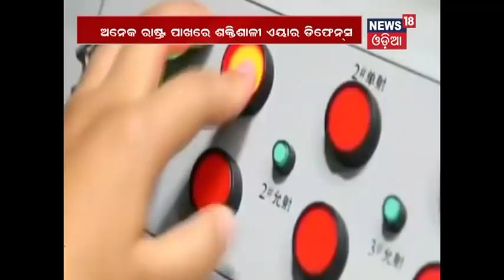Special Report "Akash ra Brahamastra" (28.12.17)- NEWS18 Odia